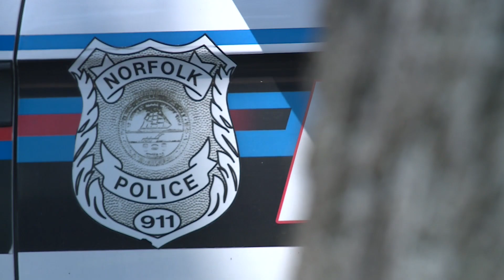Norfolk officer charged with threatening woman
Justine Headen, 22, is charged with making threats in writing. He was arrested Wednesday afternoon.